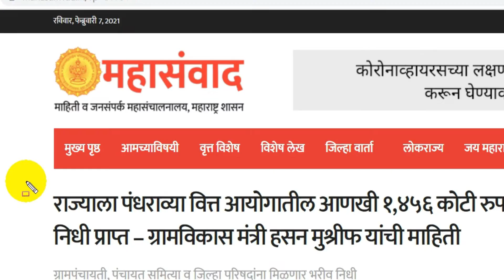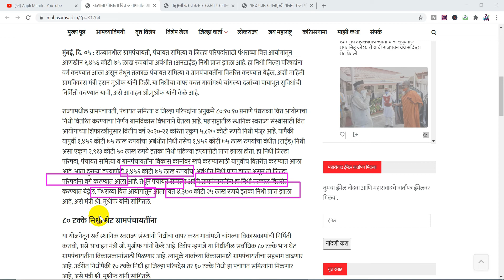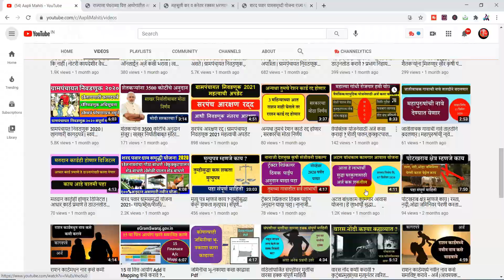ग्रामपंचायतीला मिळणार भरपूर निधी | 15 वा वित्त आयोग निधी 2021 | Aapli Mahiti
नमस्कार मित्रांनो,

Aapli Mahiti
apli mahiti
apali mahiti